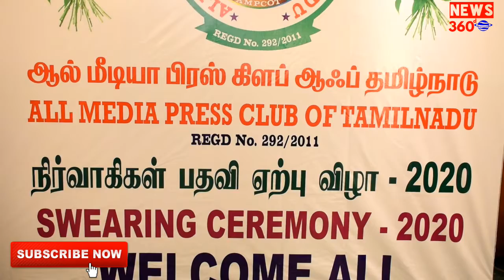AMPCOT | All Media Press Club of Tamil Nadu